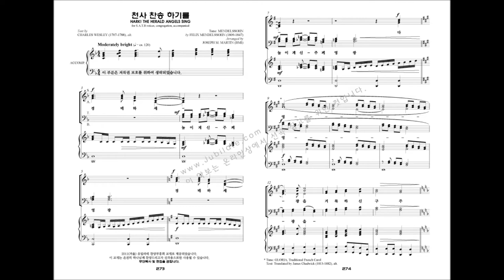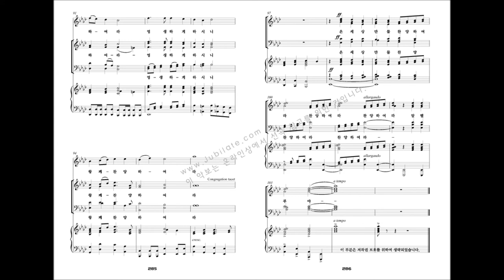[유빌라테 명품성가 21집 세컨에디션] 29.Joseph M Martin '천사 찬송 하기를'